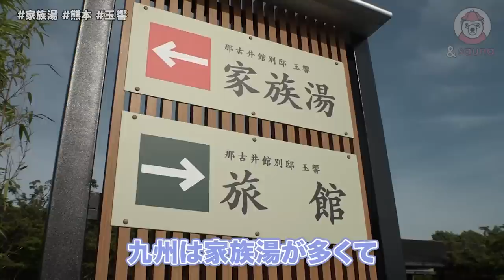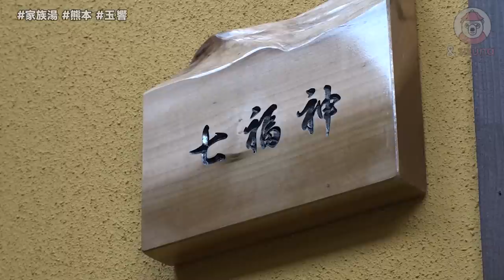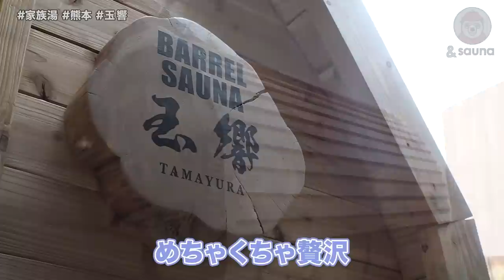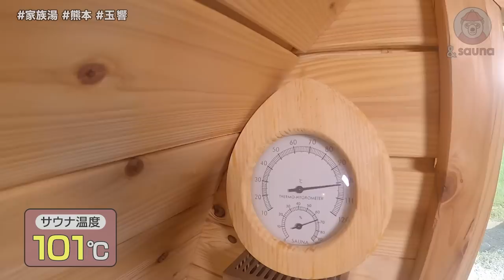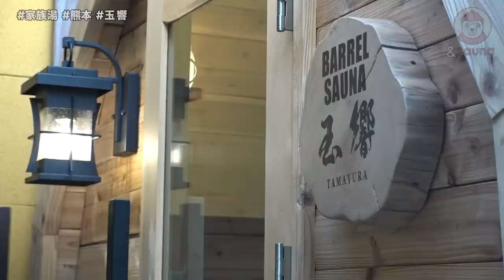ポスターみたいな景色を楽しめるオリジナルバレルサウナ 【那古井館別邸 玉響】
熊本県玉名市に2022年５月にオープンした家族湯「玉響(たまゆら)」へ。
家族湯・旅館があり日帰りも宿泊も可能。
家族湯は全10室、サウナ付きは5室あり、その中でも一部屋特別な部屋が…
なんと完全オリジナル設計のバレルサウナ付き！
セルフロウリュもできるガスストーブで田園風景まで一望できる贅沢な空間が広がります。
全てにこだわりが詰まった新しい家族湯を満喫してきました！